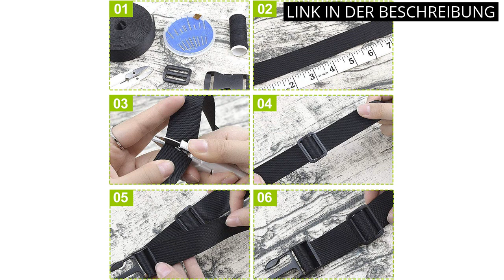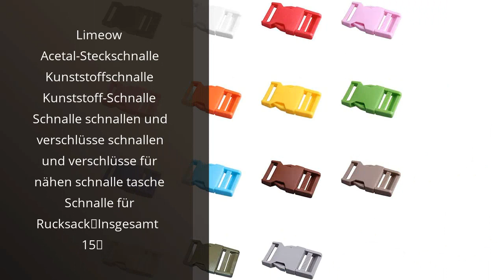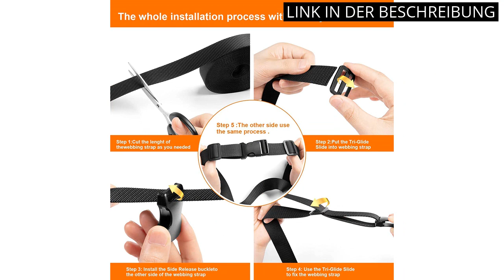Schnalle mit Verschluss: Die 5 besten Schnallen mit Verschluss - Eine Einführung.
✋  Hier sind die 5 besten schnallen mit verschluss - eine einführung. auf dem Markt.

🔽🔽🔽 KAUFEN-LINKS SCHNALLE MIT VERSCHLUSS 🔽🔽🔽

1) XCOZU 1 Rolle 5 Yards Schwarz Nylon Gurtband 25mm für Gepäckgurten, Rucksackgurten, 15 Stück Steckschnalle 25mm, Schnallen und Verschlüsse, Klickverschluss, Rucksack Schnalle, Klippverschlüsse

2) sourcing map Schnallen und Verschlüsse Steckschnalle Steckschließer Klickschnalle Gurtschnalle 3.5cm schwarz de

3) Kaimeilai 40 Stück Rollschnalle, Gürtelschnalle Dorn Schnalle Verschluss, Shuny Schnallen für Damen und Herren, Verzierung Ergebnisse für Taschen, Leder-GüRtel, Schuh (15 * 10mm, Silber)

4) Limeow Acetal-Steckschnalle Kunststoffschnalle Kunststoff-Schnalle Schnalle schnallen und verschlüsse schnallen und verschlüsse für nähen schnalle tasche Schnalle für Rucksack（Insgesamt 15）

5) HUAZIZ 15mm Kunststoff-Schnallen-Set enthält 40 Stück Kunststoffschnallen, flache Seitenschnallen und 10 Meter Nylon-Gurtband, Band für Heimwerker, Gepäckgurt, Haustierhalsband, Rucksack

* Zeitindikatoren (Timestamps) *

00:00 - Intro
00:05 - 1) XCOZU 1 Rolle 5 Yards Schwarz Nylon Gurtband...
00:47 - 2) sourcing map Schnallen und Verschlüsse Steckschnalle...
01:16 - 3) Kaimeilai 40 Stück Rollschnalle, Gürtelschnalle Dorn...
01:51 - 4) Limeow Acetal-Steckschnalle Kunststoffschnalle...
02:28 - 5) HUAZIZ 15mm Kunststoff-Schnallen-Set enthält 40 Stück...
03:05 - Outro